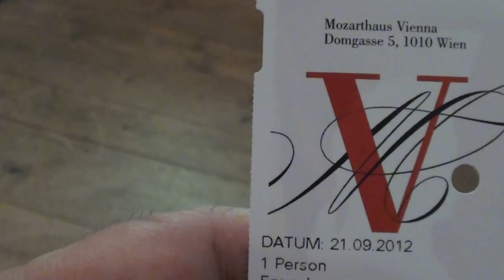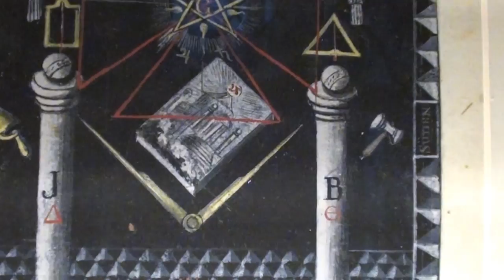Visita maçónica à casa de Mozart em Viena de Áustria - Mozarthaus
Mozart pertencia à Maçonaria, e escreveu várias peças maçónicas. Em setembro de 1784 nasceu seu segundo filho, Carl Thomas, e em dezembro ingressou na Maçonaria, escrevendo música para rituais maçônicos.